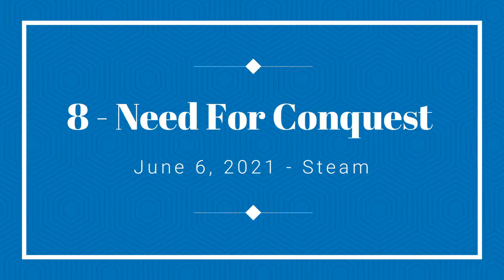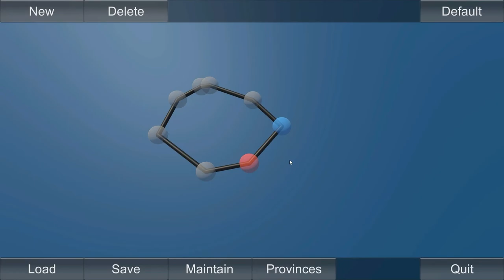Let's start off June with 10 AWESOME INDIE GAMES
Timestamp
0:14 - Muck
1:03 - SUPER BOT
1:36 - Need For Conquest
2:30 - Operation: Tango
3:09 - Zombies Desert and Guns
4:10 - Hokko Life
5:14 - Suzy Burger
5:52 - Going Medieval
6:44 - Griftlands
7:59 - The Last Spell

Indie Games 2021, Indie games on steam, Indie games pc, Indie games you should play.

New videos out every week on Tuesday, and Friday!

Every week we take a look at the Steam Indie games that are coming out

We'll check out some gameplay/trailers, and release date. I love Indie games! I'm so happy to help out the developers that create these amazing games!

I stream Sunday-Thursday every week!

Links to the games on Steam